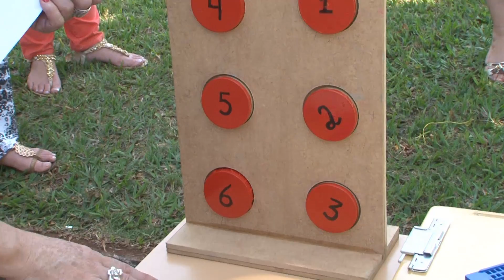Começa a Semana da Pessoa com Deficiência na UEL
Hoje pela manhã foi realizada uma aula aberta sobre o sistema  braile. Os participantes aprenderam a identificar e manusear equipamentos utilizados por pessoas com deficiência visual.